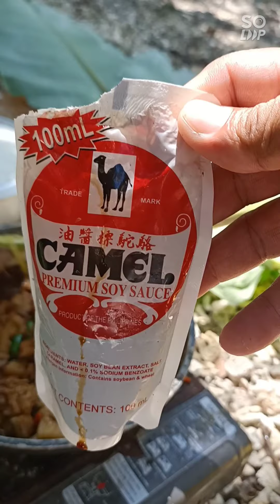happy 67 subscribers!!!lets celebrate bicol express lang sakalam